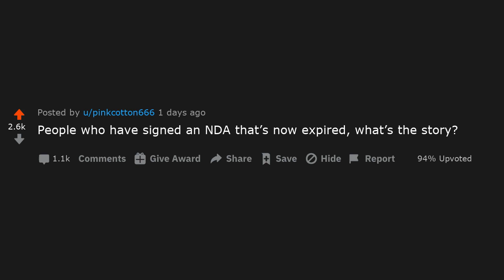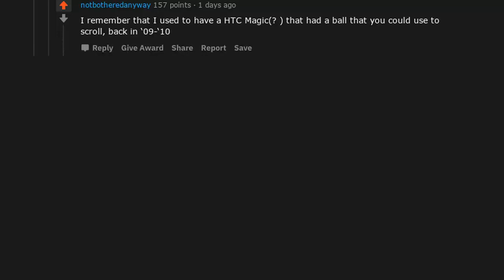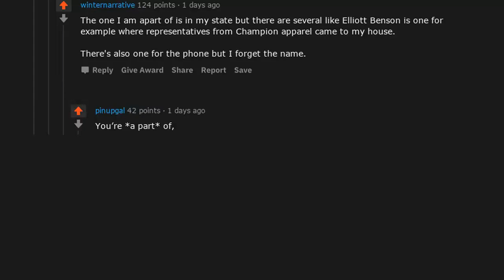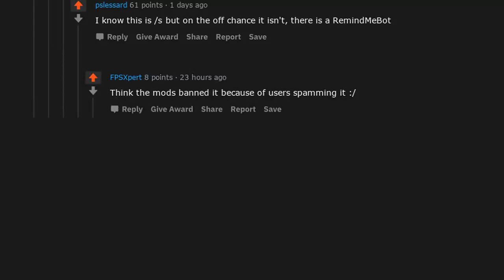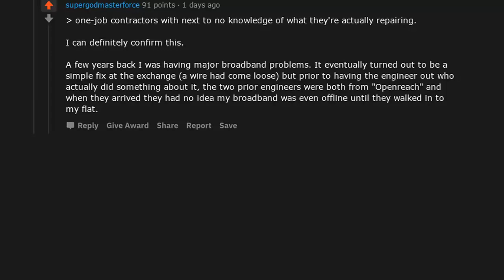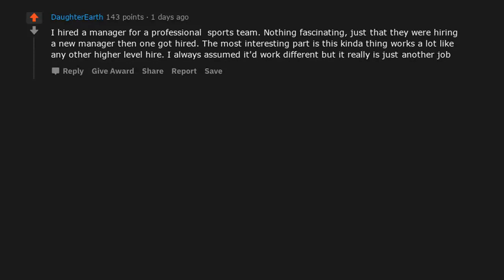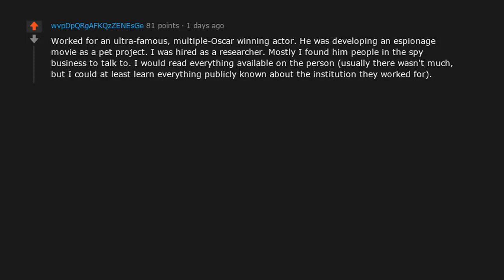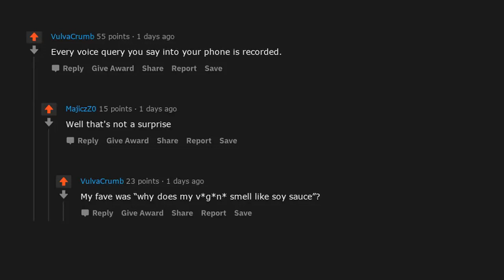People who signed an NDA that's now expired, whats the story? (r/AskReddit Top Posts | Reddit Bites)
► Today’s Reddit Bite: People who signed an NDA that's now expired, whats the story? (r/AskReddit Top Posts | Reddit Bites)

- Reddit Bites